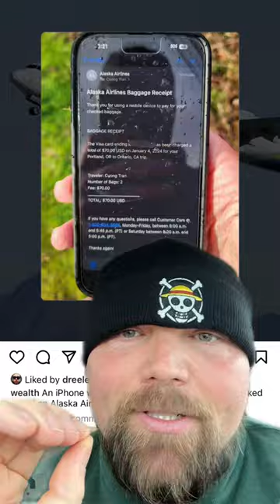Iphone Gets SUCKED Out of Airplane & Lands Without a Scratch!